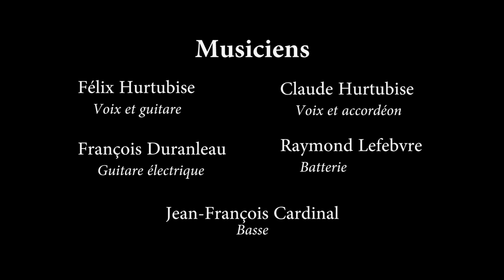Hurtubise «Les Chercheurs d'or»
«Les Chercheurs d'or»
Hurtubise
À la Boite à Musique

Prise d'images et montage vidéo: Ariane Aubin-Cloutier

Réalisation et enregistrement sonore: Jean-François Beaudet

MUSICIENS:

Félix Hurtubise:
voix/guitare

Claude Hurtubise:
Voix/accordéon

François Duranleau:
Guitare Électrique

Jean-François Cardinal:
Basse

Raymond Lefebvre:
Batterie